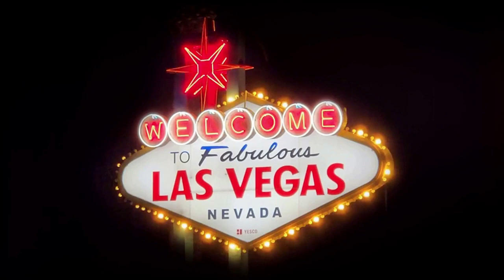Carbro Show USA Tour Teaser!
Chapter 1: Carbro Show USA Tour Teaser!
triple dots
If your heart races for live streams using our Rayban Meta glasses, we've got thrilling news for you.

The Carbro Show is hitting the road! From the 9th July

That's right, folks—Carbro Show is coming to the USA!

We're kicking off our epic tour in the city of lights, Las Vegas, and then cruising down to the Lone Star State, Texas!

But we need YOU to make this tour unforgettable.

What do you want to see on our live streams? Wild casino nights? Barbecue cook-offs? Crazy car stunts?

Drop your ideas in the comments below!

Get ready for heart-pounding action, behind-the-scenes exclusives, and all the Carbro magic you love—coming live from Vegas New Orleans and Texas!

This is the tour you don't want to miss!

The Carbro Show’s USA tour is revving up, and we're bringing you along for the ride!